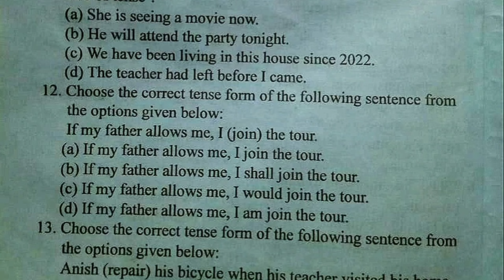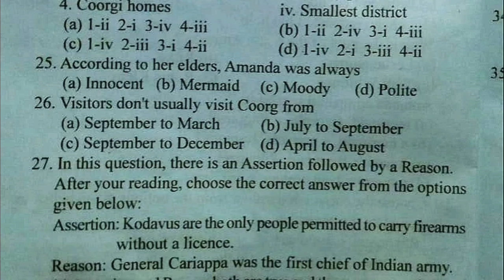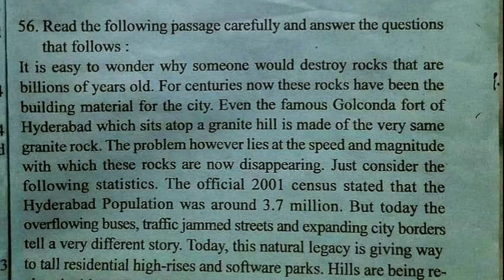Class 10 English Half yearly Question Paper 2024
half yearly exam 2024 class 10 english questio...

class x english half yearly question paper 2024

class x half yearly question paper 2024

english half yearly question paper class 10 2024

class 10 english question paper 2024 half yearly

class 10 english paper 2024 half yearly

class 10 half yearly english question paper 2024

class 10 english half yearly question paper

english class 10 half yearly question paper 202...

seba class 10 english half yearly question paper

class x half yearly question paper 2024 english

2024 half yearly question paper class 10

2024 class 10 half yearly question paper

english paper 10th class 2024 half yearly

2024 half yearly question paper